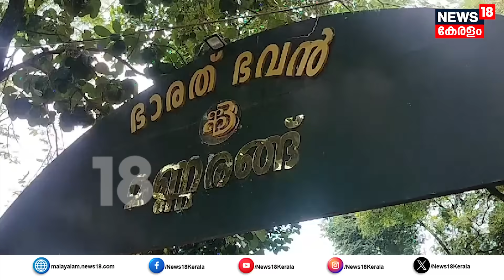ആദിത്യന് വിട; പൊട്ടിക്കരഞ്ഞ് Santhwanam Serial താരങ്ങൾ |Director Adithyan Passes Away|Actress Chippy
Director Adithyan Passes Away : Serial Director Adithyan  ഹൃദയാഘാതത്തെ തുടർന്ന് അന്തരിച്ചു. 47 വയസായിരുന്നു. ഇന്ന് പുലർച്ചെയായിരുന്നു അന്ത്യം.  Santhwanam Serialന്റെ സംവിധായകനാണ്. Kollam Anchal സ്വദേശിയാണ്.